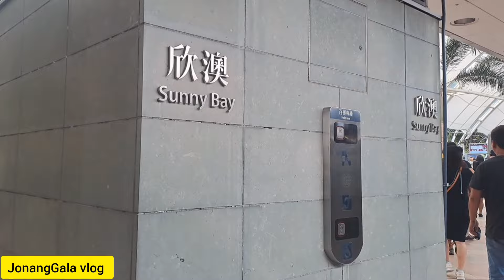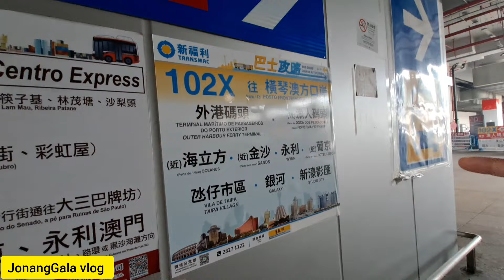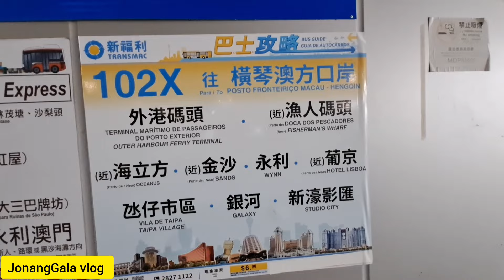Exit to Macau for new visa plus gala with my BFF Wengay Adventure